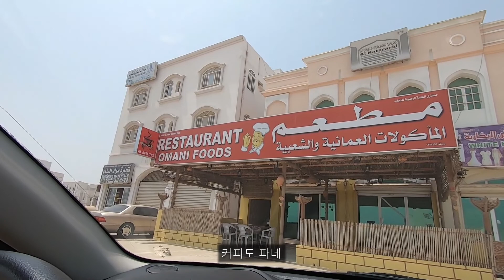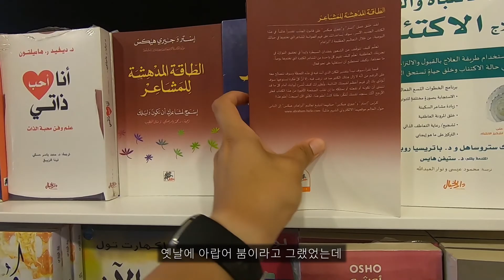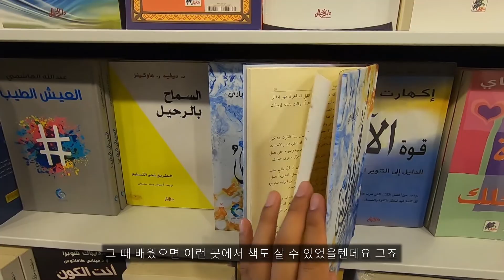달려라 달려 끝없는 사막과 바다 - [36]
하루 종일 운전만 해서 운전의 달인 찍는 줄 알았습니다